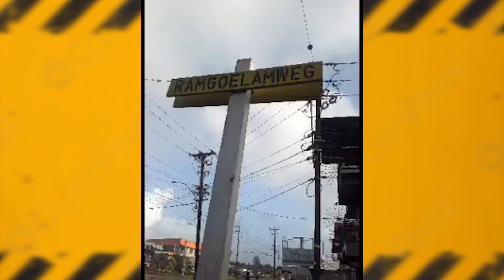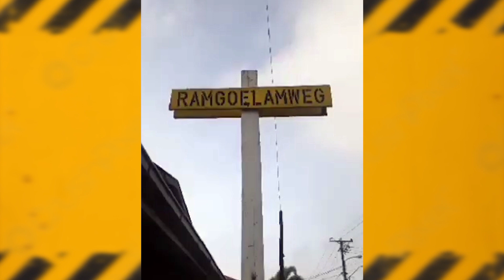Bad Keshja - Glory (Prod By N.R Records)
Music is Entertainment.